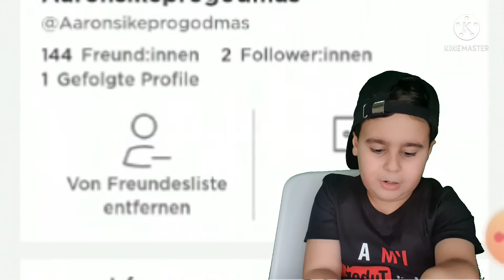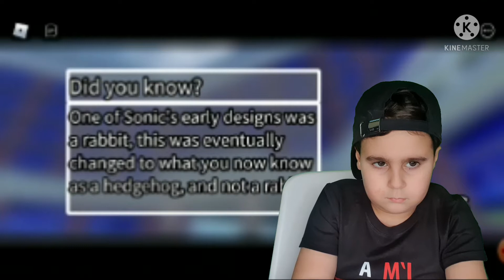Sonic oyununu oynarken boyle heycanlanma görülmedi